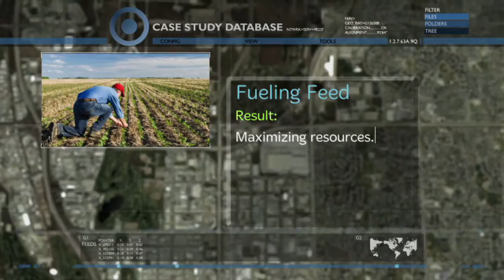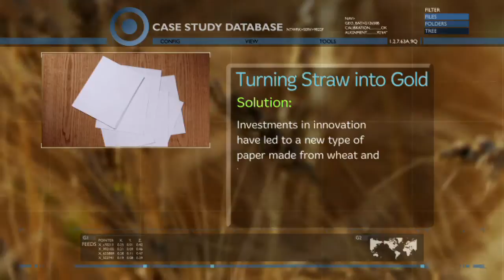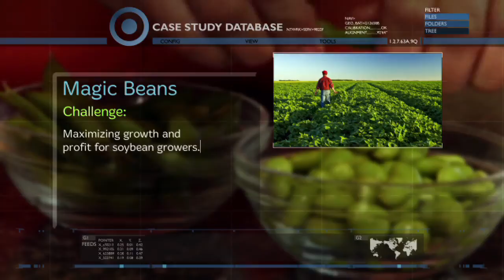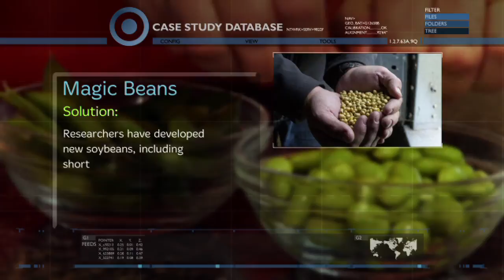We Grow Innovation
Learn how Agriculture and Agri-Food Canada's leading edge science research impacts the lives of Canadians.